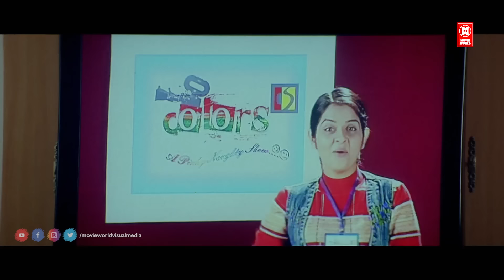ഹരിശ്രീ അശോകൻ ചേട്ടന്റെ പഴയകാല കിടിലൻകോമഡി| Harisree Ashokan Comedy Scenes | Malayalam Comedy Scenes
Movie : Colors

Starring :  Dileep , Harisree Ashokan , Roma Asrani , Bhama , Innocent , Cochin Haneefa , Saranya Ponvannan , Indrans , Mamukkoya , Vinu Mohan , Kochu Preman , T. P. Madhavan ,

|| ANTI-PIRACY WARNING ||
*COPYRIGHT PROTECTED*